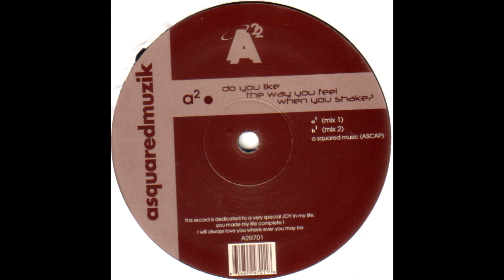Angel Alanis - Do You Like The Way You Feel When You Shake? (Mix 2)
Genre: Electronic
Style: Techno, Deep House, Tech House
Year: 2000